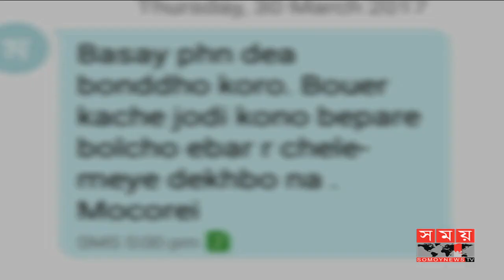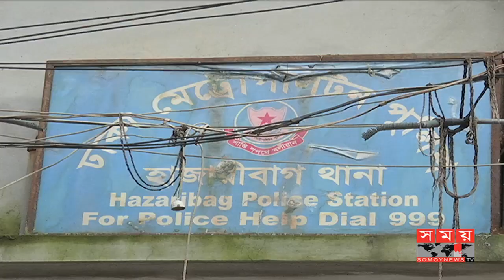স্বামীর সঙ্গে দ্বন্দ্ব, স্ত্রীকে ধর্ষণ করে ইন্টারনেটে ভিডিও প্রকাশ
স্বামীর সাথে দ্বন্দ্বের বদলা নিতে স্ত্রীকে তুলে নিয়ে ধর্ষণ এবং ধর্ষণের ভিডিও ধারণের অভিযোগ উঠেছে। এমনকি বিষয়টি কাউকে জানানো হলে ধর্ষণের ভিডিও ছড়িয়ে দেয়া হবে, অপহরণ করা হবে ছেলে ও মেয়েকে এমন হুমকিও দেয় আসামিরা। তাই ধর্ষণের আলামত রেখে দেয়ার পরও মানসম্মান ও সন্তানদের কথা ভেবে চারমাস নিশ্চুপ ছিলেন ভুক্তভোগী এক নারী। সম্প্রতি ভিডিওটি ছড়িয়ে পড়লে থানায় মামলা করতে গিয়েও তাকে পড়তে হয় নানা বিড়ম্বনায়। পুলিশ বলছে, ধর্ষণের বিষয়টি খতিয়ে দেখা হচ্ছে।

ভুক্তভোগী এই নারী জানান,পারিবারিক শত্রুতার কারণে গত ২৬ শে মার্চ হাজারীবাগ এলাকা থেকে মাইক্রোবাসে তুলে নিয়ে যায় একই এলাকার জুবায়ের খানসহ ৬/৭ জন। কামরাঙ্গীর চর এলাকার এক মাছের ঘেরে আটকে রেখে ধর্ষণ করা হয় তাকে। ধারণকরা হয় ধর্ষণের ভিডিও।